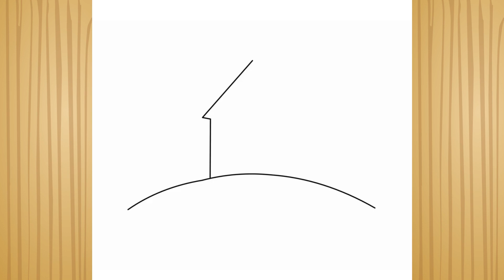Como desenhar uma casa.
✅💥CURSOS GRATUITOS💥 que indicamos para aumentar sua renda. Aproveite!

⏩ Como Ganhar de 3 a 15 Mil Reais por Mês Usando a Internet (💥CURSO GRATUITO💥)

✅ Materiais para desenho (caneta, papel, pincel, hidrocor, lápis de cor etc). Aproveite!

✅ Vários cursos de desenho para crianças, jovens e adultos. Do básico ao avançado. Aproveite!

✅ Cursos para ganhar dinheiro com o YouTube e aumentar seguidores no Instagram. Aproveite!

⏩ Curso Fórmula Negócio Online (Treinamento Completo de Criação de Negócios Online e Marketing Digital) - Alex Vargas

Neste vídeo, o canal DESENHANDO E COLORINDO A INFÂNCIA mostra como desenhar uma casa.